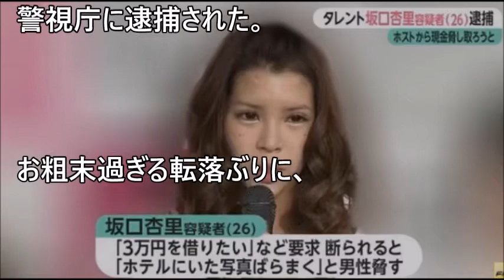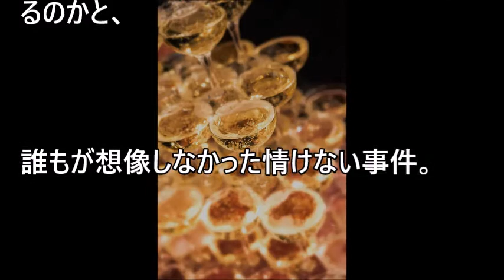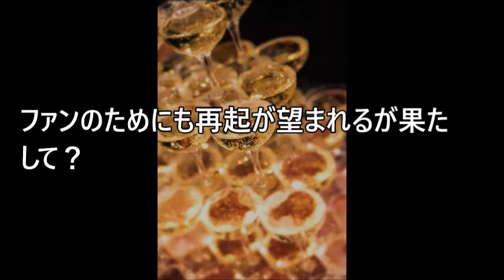坂口杏里、ホスト豪遊の裏で....出禁で追い詰められた”夜の足跡”【 芸能情報 】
【関連動画】

坂口杏里　恐喝未遂で逮捕そして釈放！！金欠の原因はホストクラブでの豪遊？！！